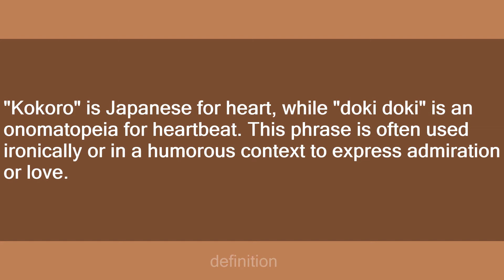my kokoro goes doki doki